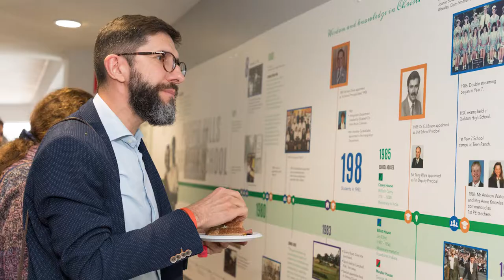40th Anniversary Celebration Highlights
Pacific Hills Christian School turned 40 in May! We enjoyed celebrating with students, staff and parents, past and present at our Celebration Weekend, Thanksgiving Service and Anniversary Dinner. The School community is living and growing, active and strengthening and we are thankful to God for all he has done over the past 40 years.